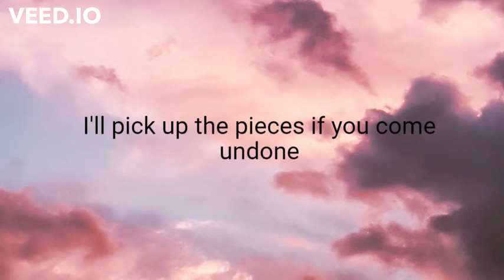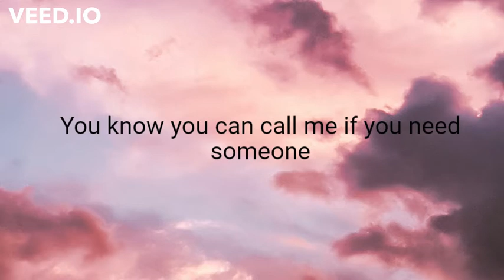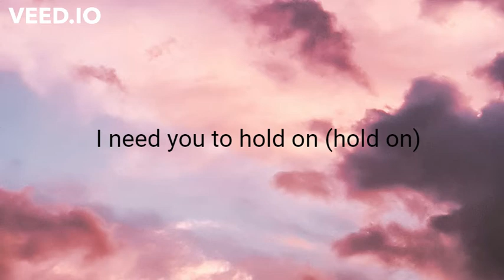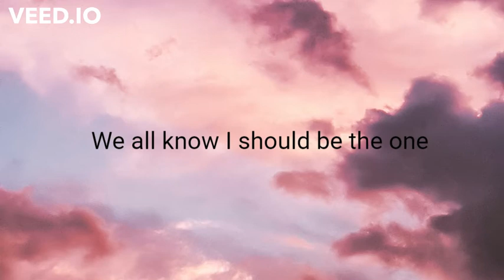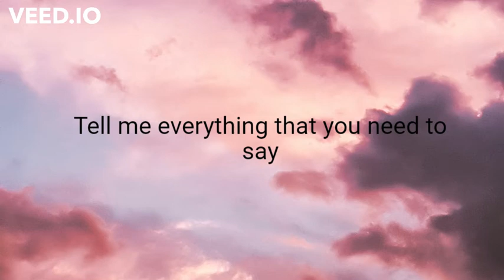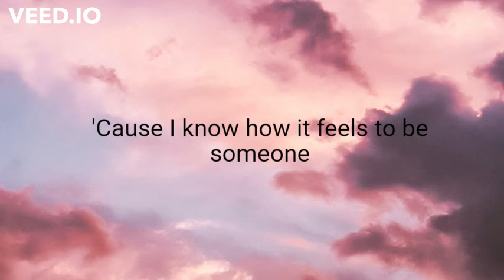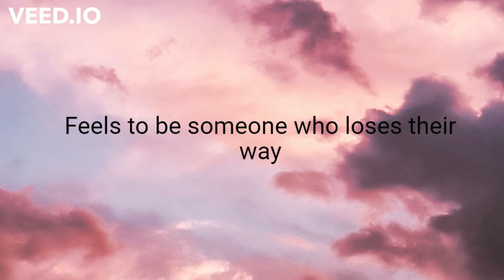Justin Bieber - Hold On (Lyrics)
LYRICS-HOLD ON

We all know I should be the one
To say we all make mistakes (we all make mistakes)